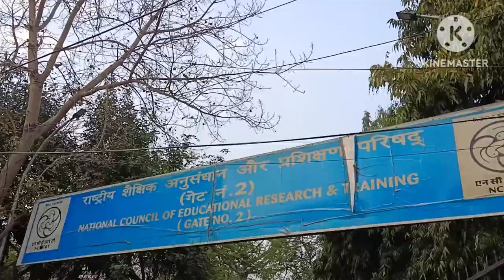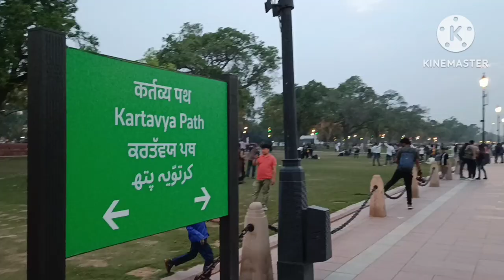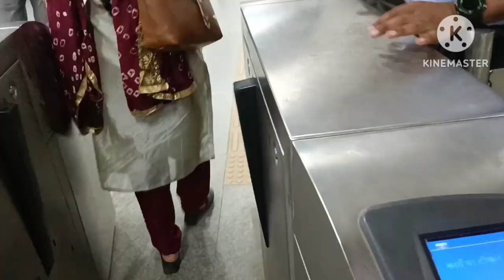India Gate New Delhi Vlog